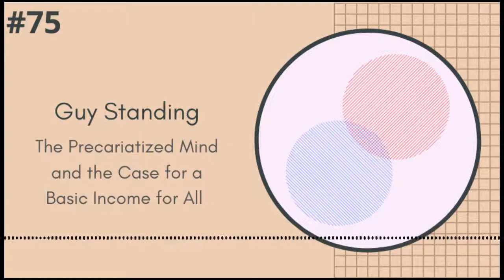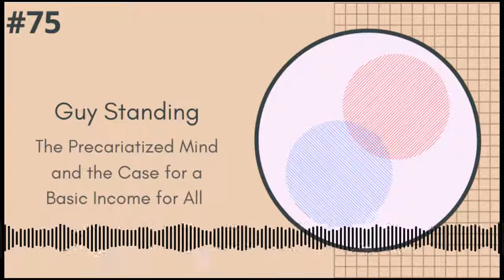The Precariatized Mind and the Case for a Basic Income for All (with Guy Standing)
This is a conversation with Guy Standing, a Professorial Research Associate at SOAS University of London and a founding member and honorary co-president of the Basic Income Earth Network (BIEN), a non-governmental organisation that promotes a basic income for all.

Follow on Twitter and Instagram @firethesetimes

Topics Discussed:

- What is Universal Basic Income (UBI)/ Basic Income
- Why it’s so important that basic income be unconditional
- Towards a new class system: Precariat, Salariat, Proficients, Oligarchs, Plutocracy, Working Class, Lumpen Underclass etc
- What is the precariatized mind?
- Types of Precariats: Atavists who look to the past/Nostalgics: The migrants, the roamers, the refugees, the minorities/Progressives
- Towards a new politics of time
- How the global COVID-19 pandemic makes the case for a basic income

Recommended Books

- The Human Condition by Hannah Arendt
- The Great Transformation: The Political and Economic Origins of Our Time by Karl Polanyi
- The Magna Carta Manifesto: Liberties and Commons for All by Peter Linebaugh